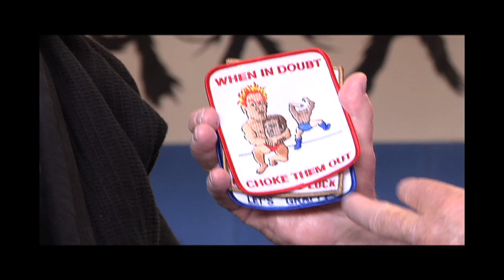Fist2Fist_GeneLeBellPart1.mov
Fist 2 Fist aka Hand 2 Hand is now available in US & Canada.  Outtakes with Judo Legend, Gene LeBell and Jino Kang.  Also, Gene talks about Bruce Lee the Legend!